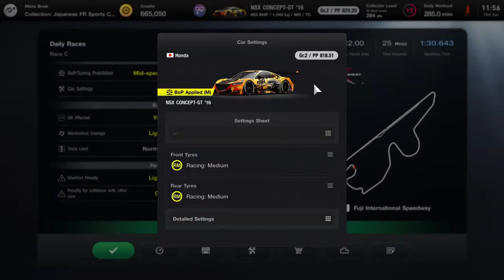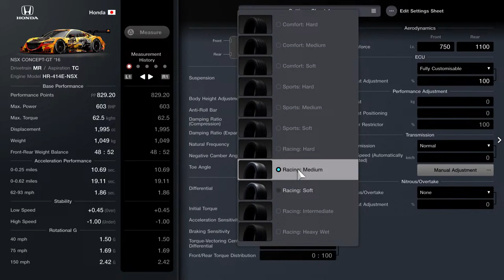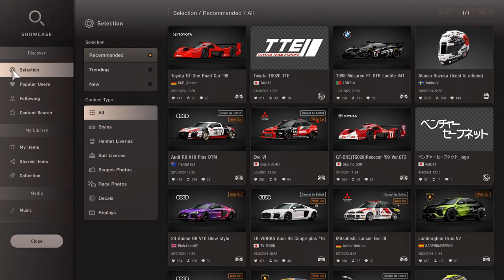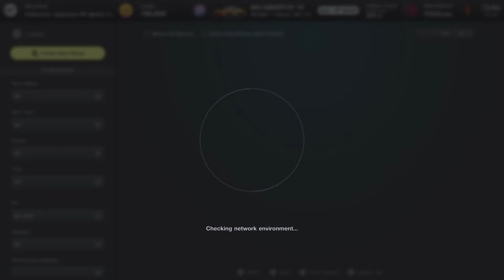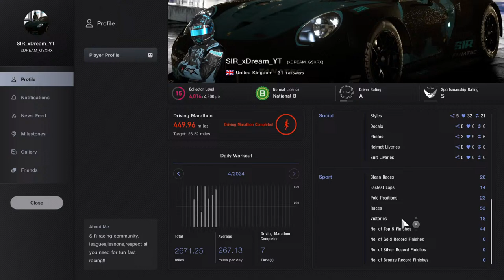SIR GT7 Dailys !! LIVE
Hello you Legends !! Thank you all for tuning in please remember to keep Respectful and enjoy the stream. SIR racing community has amazing opportunity to all so head over and check them out !!